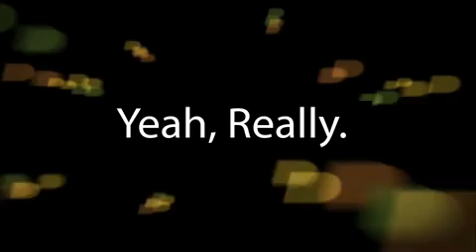PisoPower.com is GIVING AWAY a FREE Blackberry! Really.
so that we can email you as soon as this FREE CONTEST Starts (REALLY SOON).

PISO: Really? Are we REALLY giving away a FREE Blackberry?
PISO: That simple? Really?
POWER: Yes. REALLY.

Where Gaming+Shopping = FUN!

Video By: Omarker